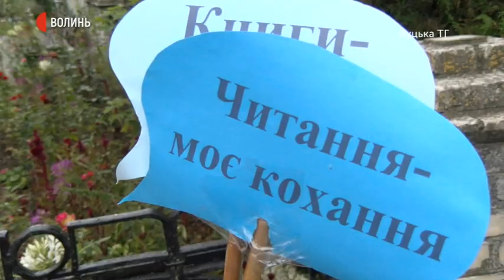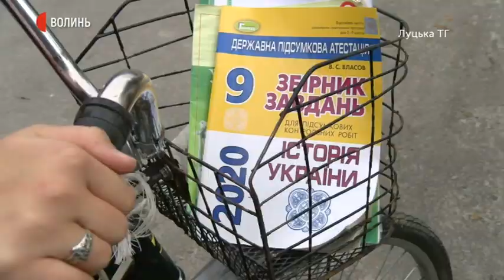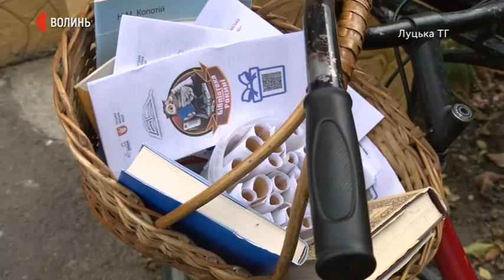На Волині організували вуличну акцію до Всеукраїнського дня книгозбірень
На Волині організували вуличну акцію на велосипедах "Бібліотека на колесах". Мандрівка відбулась у рамках Бібліофесту 2021 та до Всеукраїнського дня книгозбірень, — розповіла Суспільному одна з організаторок Ніна Самець.
Акцію організували дві бібліотекарки із селища Рокині та села Княгинінок Луцької тергоромади Ніна Самець та Оксана Глушко.